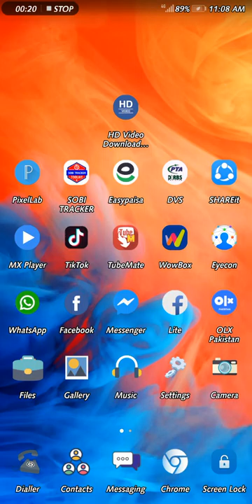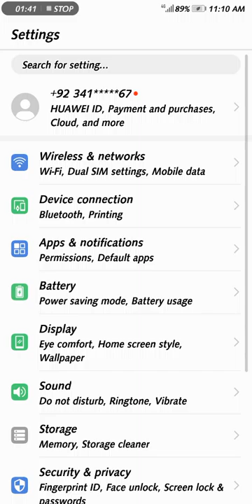Huawei mate 10 lite ma Home screen Style option new Trick 2020